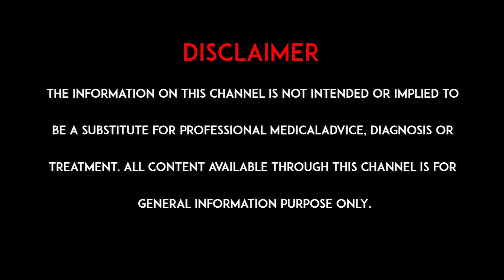షుగర్ లెవెల్స్ తగ్గాయని ఎలా తెలుస్తుంది? l How do you know if your sugar levels are low lhmtv Health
షుగర్ లెవెల్స్ తగ్గాయని ఎలా తెలుస్తుంది? l How do you know if your sugar levels are low l hmtv Health